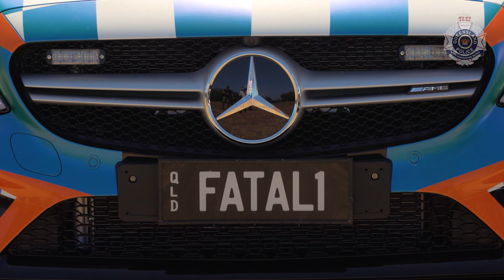Christmas road safety campaign launched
The 2018 QPS Christmas road safety campaign on the Gold Coast saw police joined by emergency services including Queensland Fire and Emergency Services, Queensland Ambulance Service and RACQ LifeFlight.

Assistant Commissioner Keating said the bringing together of emergency services for today’s launch was symbolic of a response to some of the most traumatic scenes emergency services workers see on our roads.

“In 2018, we have lost 229 lives on Queensland roads and as far as we’re concerned, that is 229 lives too many,” Assistant Commissioner Keating said.

“Alongside this, we have seen far too many traffic crashes requiring hospitalisation on our roads, all of which impact our Queensland communities and our emergency services workers.

“This Christmas, we just want to see everyone make it home safely and enjoy the time spent with loved ones. We don’t want to meet you on the worst day of your life, this Christmas period.”

Running from Friday December 14 through until February, this year’s Christmas campaign will see police out in force with localised and state-wide traffic operations.

In particular, police will be targeting the Fatal Five – speeding, drink and drug driving, distraction, fatigue and seat belts.

“We know the Fatal Five are consistently prevalent in road fatalities and we will be working hard to ensure we target these factors,” Assistant Commissioner Keating said.

Minister for Police, Mark Ryan, said the summer holiday period is without doubt the busiest time on our roads as Queenslanders are out and about, celebrating the festive season.

“The State Government is absolutely determined to reduce the devastation and trauma that is seen on our roads, particularly around this busy period.

“If we could have one Christmas wish, it would be for zero fatalities on Queensland roads during the holiday period,” the Minister said.

Doctor Alistair Hamilton, an RACQ LifeFlight critical care doctor said road safety was about more than the road toll and fatalities, and the Fatal Five was vital to changing road behaviour.

“Injuries can have a life-long impact on victims and can change their entire future,” Dr Hamilton said.

“One moment of inattention, one bad decision to race a red light or to go over the speed limit could mean life in a wheelchair, painful operations or permanent health issues, or worse.”

This video was filmed using:
Sony FS5 II
Lens - Sony FE SELP28135G 28-135mm